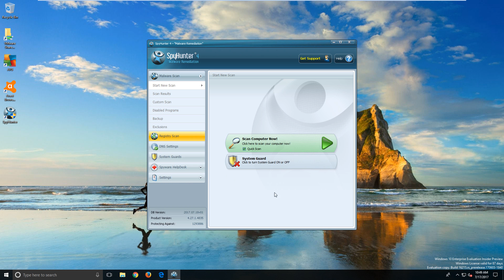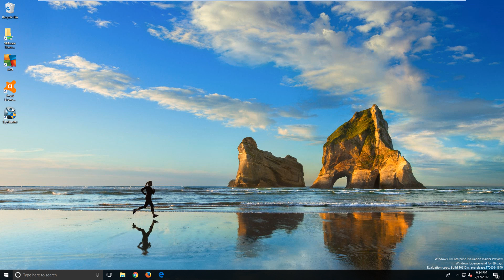How to Easily Remove OneTab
In this tutorial we show you how to easily remove OneTab.

According to the developers:

OneTab (OneTAb Add-on) is a web browser extension from OnPageAds that is installed as a Internet Explorer Browser Helper Object (BHO) in Internet Explorer and delivers injected advertising within the viewed web pages by dynamically modifying the web page content.
Most users remove OneTab from their computers. Easily remove OneTab by following this video guide.